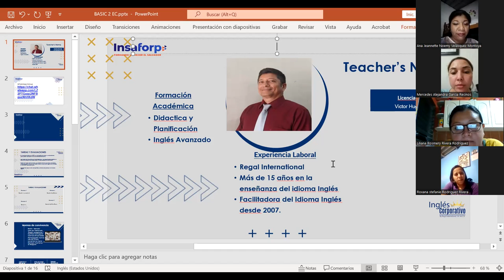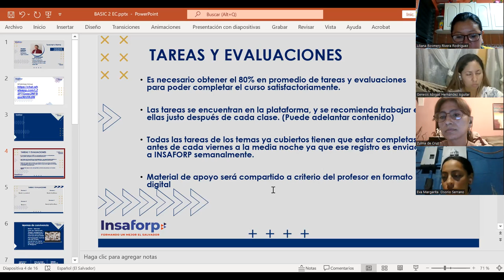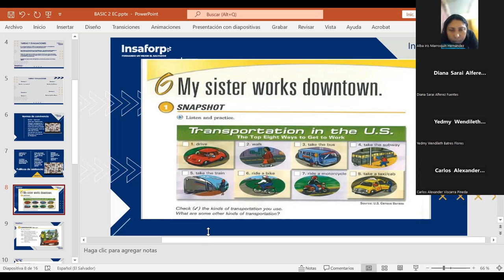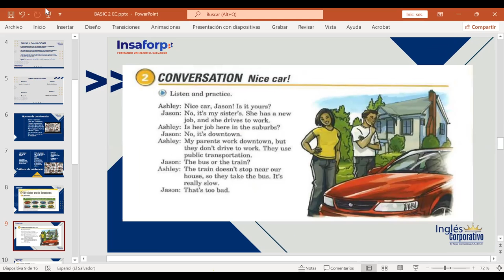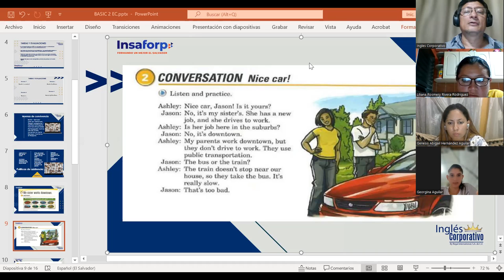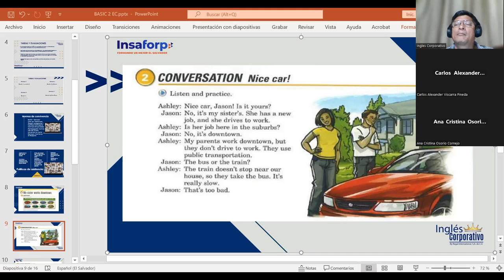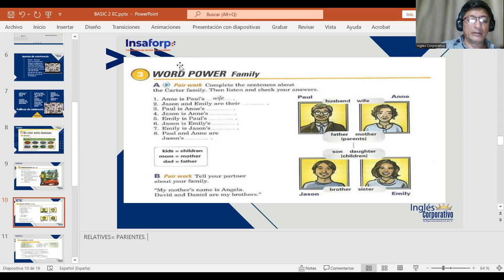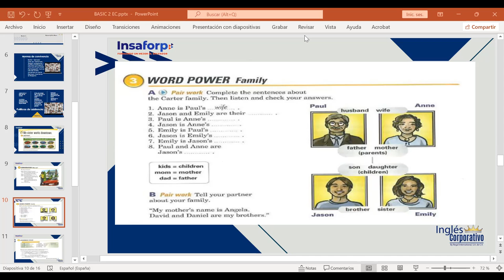CLASS 1-19-06-2023-FI-REGAL-35--MARTINEZ DE LEON-GENERALITIES